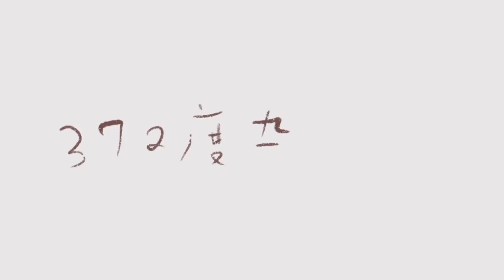纪展雄。杜甫《石壕吏》（繁）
《石壕吏》唐。杜甫
暮投石壕村，有吏夜捉人。老翁逾牆走，老婦出門看。
吏呼一何怒，婦啼一何苦。聽婦前致詞，三男鄴城戍。
一男附書至，二男新戰死。存者且偷生，死者長已矣。
室中更無人，惟有乳下孫。有孫母未去，出入無完裙。
老嫗力雖衰，請從吏夜歸。急應河陽役，猶得備晨炊。
夜久語聲絕，如聞泣幽咽。天明登前途，獨與老翁別。

日暮時投宿石壕村，夜裏有差役來強徵兵。老翁越牆逃走，老婦出門應付。差役喊叫得是那樣兇狠，老婦人啼哭得是那樣悲傷。我聽到老婦上前說：“我的三個兒子去參加鄴城之戰。其中一個兒子捎信回來，說另外兩個兒子剛剛戰死。活着的人姑且活一天算一天，死去的人就永遠不會復生了！老婦我家裏再也沒有其他的人了，只有個正在吃奶的小孫子。因爲有小孫子在，他母親還沒有離去，但進進出出連一件完好的衣裳都沒有。老婦雖然年老力衰，但請允許我跟從你連夜趕回營去。趕快到河陽去應徵，還能夠爲部隊準備早餐。”夜深了，說話的聲音逐漸消失，隱隱約約聽到低微斷續的哭...